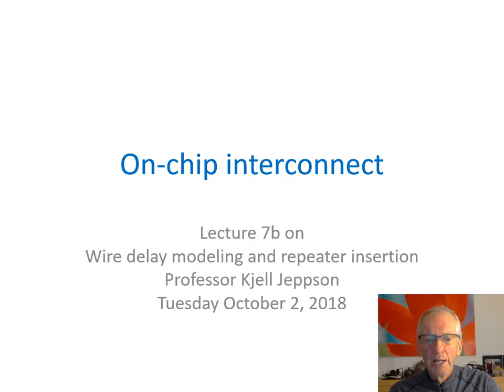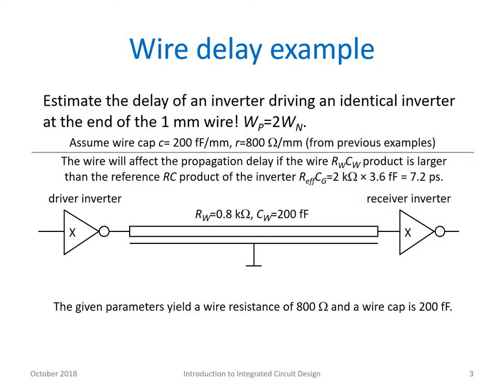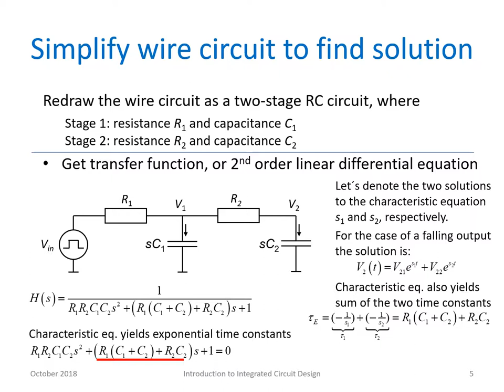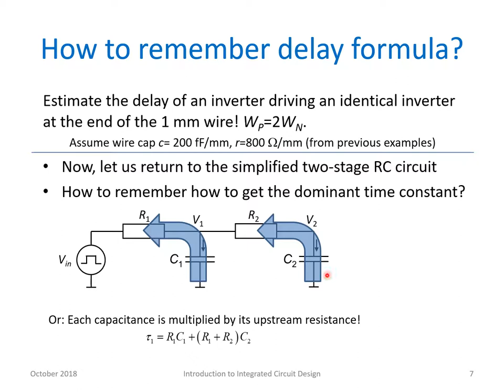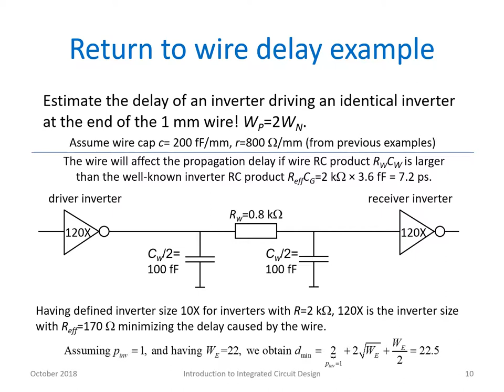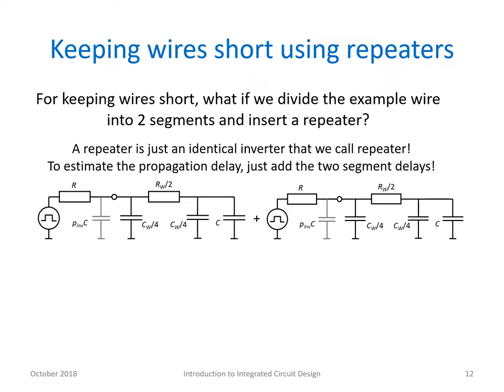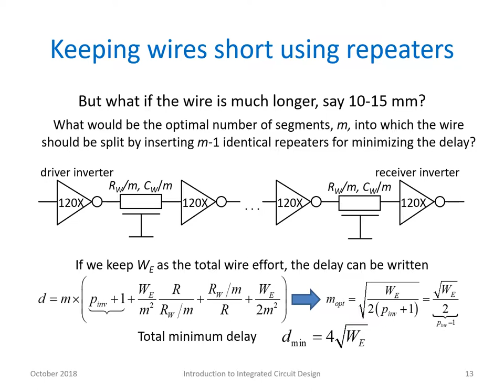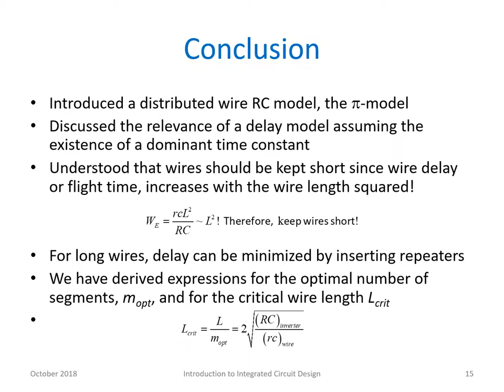Lecture 7b on on-chip interconnect and wire delay.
A pi-shaped distributed RC model for estimating wire delay is introduced based on the approximation of a dominating time constant. Repeater insertion for keeping wires short is discussed. Expressions for the optimal number of repeater segments and critical wire length is discussed. A new concept, the wire effort is introduced.